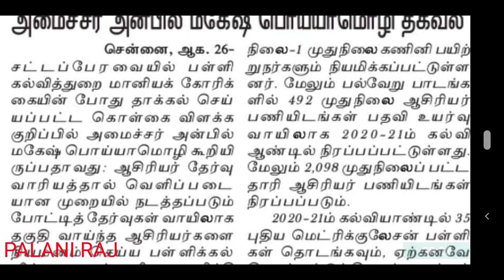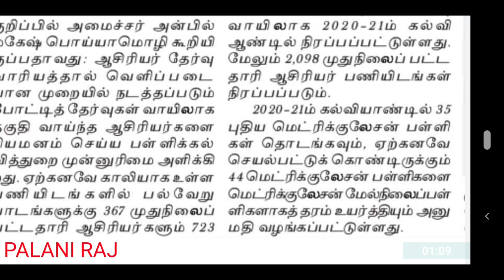PG TRB | TRB ANNOUNCEMENT | TRB LATEST OFFICIAL UPDATES | TRB PRESS RELEASE | TRB NOTIFICATION NEWS